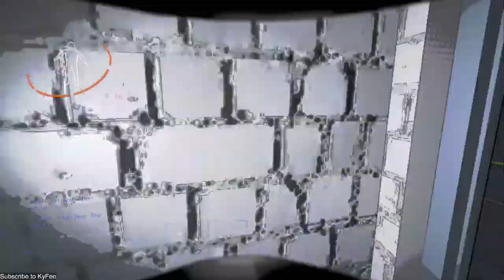SIKIT LAGI DICIUM FACE HUGGER | LETHAL COMPANY